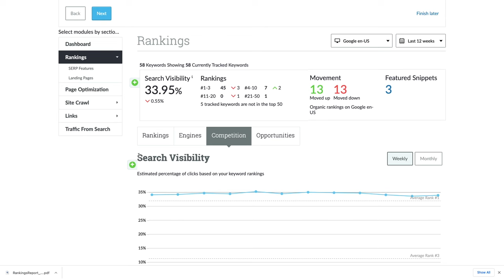Quick Introduction to Moz Pro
Is Moz Pro right for you? Take a look at our all-in-one SEO tracking and research toolset and decide for yourself.